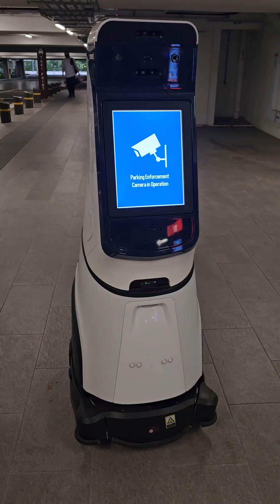Singapore - Day 8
Brilliant day exploring Singapore Zoo and River Wonders in the Mandai Zoo area of Singapore.